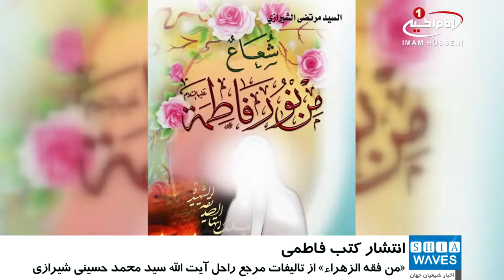انتشار مجموعه ای از کتب با موضوع «حضرت زهرا سلام الله علیها» از سوی موسسه دارالعلوم لبنان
هم زمان با ایام ولادت حضرت صدیقه کبری «فاطمه زهرا سلام الله علیها»، موسسه تحقیقات، چاپ، نشر و توزیع «دارالعلوم» در کشور لبنان، مجموعه ای از کتب با موضوع «حضرت زهرا سلام الله علیها» را منتشر کرد.
به گزارش شیعه ویوز، این کتاب ها با عناوینی مختلف از جمله: «مِن فقه الزهراء سلام الله علیها» در 5 جلد، از تالیفات مرجع راحل آیت الله سید محمد حسینی شیرازی (قدس سره)، «فاطمه زهرا سلام الله علیها در قرآن» از تالیفات مرجع عالی قدر آیت الله العظمی سید صادق حسینی شیرازی(مدظله)، منتشر شده اند.
از دیگر عناوین چاپ شده، می توان به این کتاب ها اشاره کرد: «كلمة الزهراء سلام الله علیها» از تالیفات «آیت الله شهید سید حسن شیرازی»، «شعاع من نور فاطمة سلام الله علیها» از تالیفات «آیت الله سید مرتضی شیرازی»، «فاطمة الزهراء سلام الله علیها بين النبوة والإمامة» نوشته «شیخ کمال معاش»، «الزهراء في سماء المجد» نوشته «شیخ عبد الشهید الستراوی».